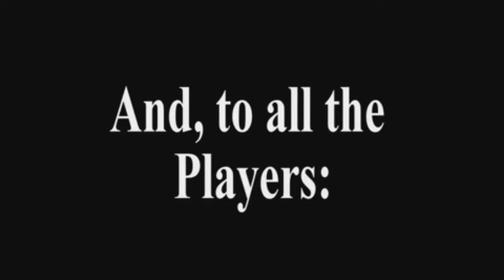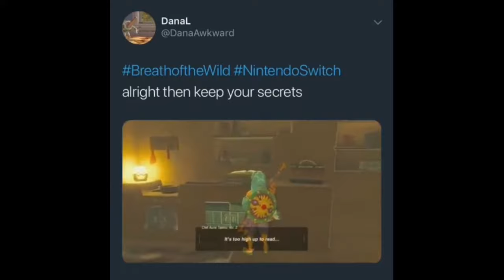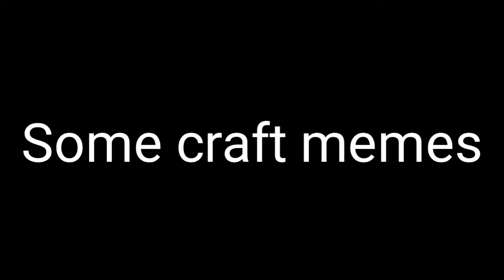Nintendo Memes of September 5.0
Yoshi vs sans = soshu.

List of memes

Ahh ohhh ahh what the ahahahhahahah!